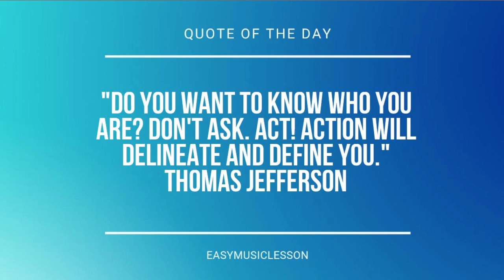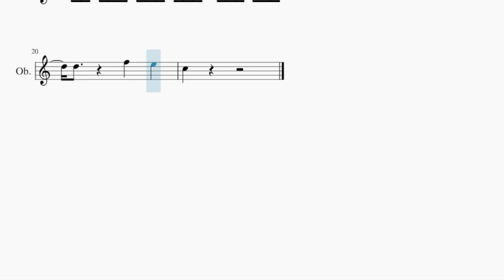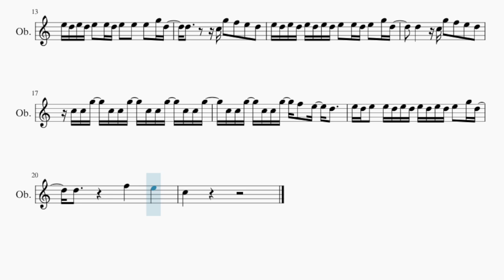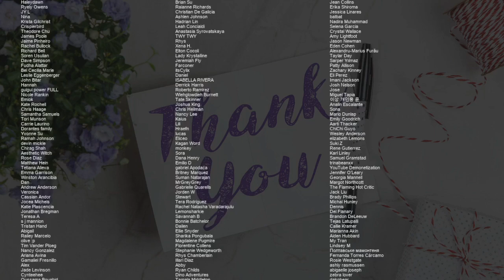SUPER EASY Oboe Sheet Music: How to play Complicated by Avril Lavigne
Comment and let us know how the videos have helped you. It keeps us going! :)Here is a sheet music/tab video on the song Complicated (SUPER EASY) by Avril Lavigne on the oboe. A oboe sheet music arrangement which is transposed to notes that are easily played by oboe, for the song Complicated (SUPER EASY) by Avril Lavigne.

EasyMusicLesson2 teaches you to play the your favorite instrument, through well-arranged sheet music so that you too can learn how to play Complicated (SUPER EASY) by Avril Lavigne on the oboe as fast as you can. A oboe sheet music with backing tracks to help your play the song better.

Chords of Oboe arrangement:
A Min   F Maj   G Maj   A Min   F Maj   G Maj

Melody notes of Oboe:
C5 G4 F4 F4 F4 E4 C4
C5 G4 E4 F4 F4 F4 E4 C4
C5 G4 F4 F4 F4 G4
G4 C5 C5 G4 G4 E5 F5 E5
C5 G4 F4 E4 F4 G4
E5 D5 C5 C5 G4 E5 D5 C5 C5
E5 D5 C5 C5 G4 E5 D5 C5 C5 G4
E5 D5 C5 C5 G4 E5 D5 C5 C5 A4 D5
E5 D5 E5 D5 E5 E5 D5 E5 E5 E5 G5 D5
D5     C5 G5 F5 E5 D5
E5 D5 E5 D5 E5 D5 E5 D5 E5 E5 D5 E5 G5 D5
C5 C5 G5 C5 C5 G5 C5 C5 G5 C5 C5 G5
C5 C5 G5 C5 C5 G5 F5 E5 D5
E5 D5 E5 E5 D5 E5 D5 E5 D5 E5 D5 E5 G5 D5
C5